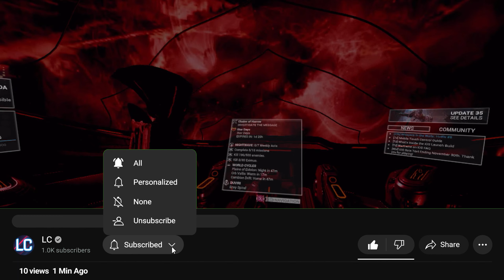THIS IS THE SCARIEST WARFRAME MISSION THAT I HAVE EVER LAID MY EYES ON!!! [Warframe Mobile]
THIS QUEST WAS SCARY IN THE HIGHEST DEGREE!!! It's fun don't get me wrong but still terrifying. Now that warframe mobile ios is out what do you think of it?